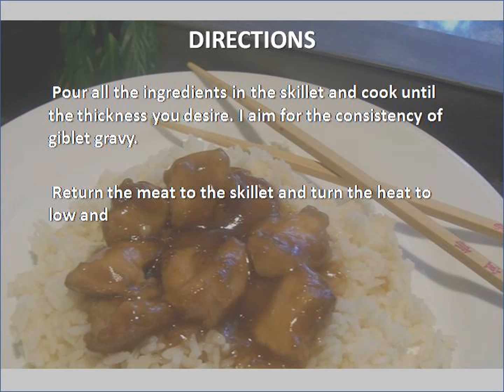Evergreen Sesame Chicken recipe